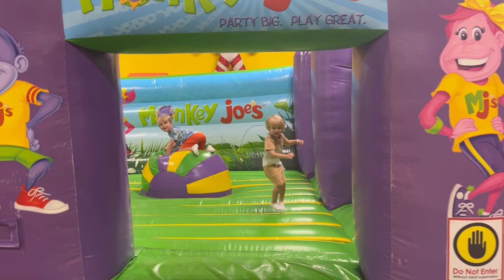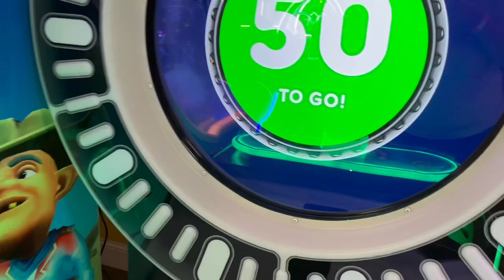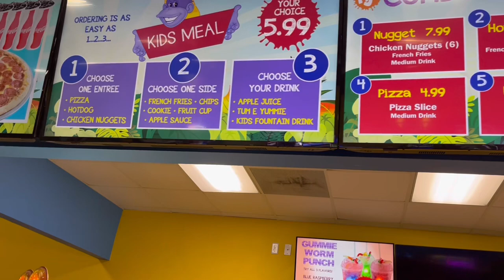Monkey Joe’s Coral Springs | May 2023 | Family Vacation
We spent a long afternoon at Monkey Joe’s in Coral Springs, Florida! The boys had so much fun running, bouncing, playing games and eating candy. We would definitely go back!